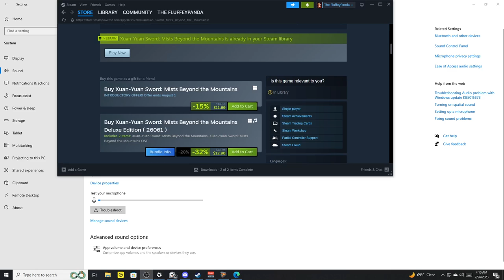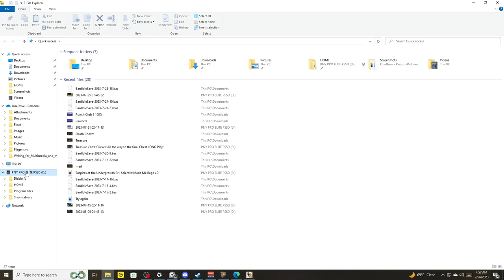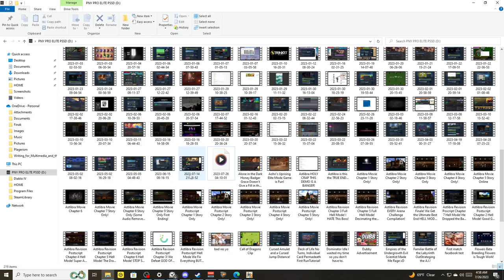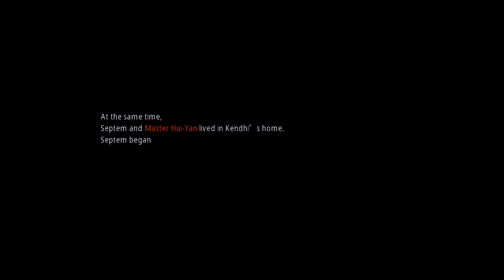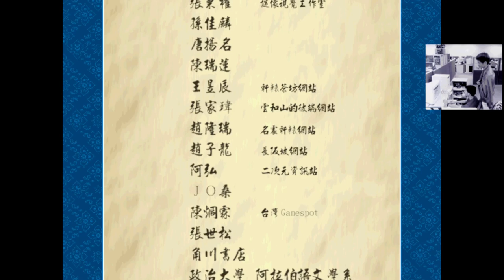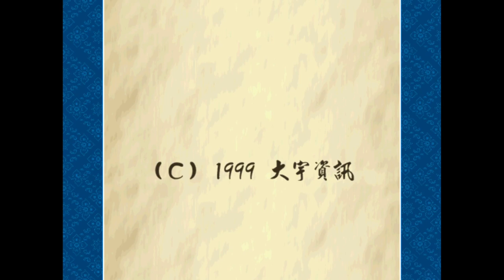Xuan Yuan Sword Mists Beyond the Mountains FULL Long Play + Hidden Boss Chiyou!